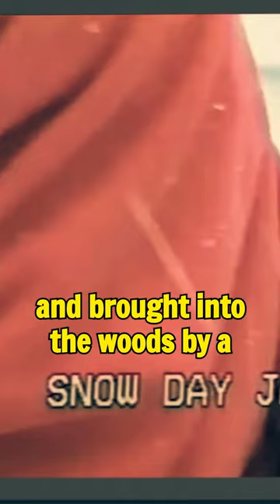Escaping 10 Days In His Underground Bunker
Elizabeth Shoaf was abducted just outside her house in 2006, and brought into the woods by a madman named Vinson Filyaw. Vinson pretended to be a police officer, he cuffed the 14 year old and brought her to an 8x8 hidden underground bunker he built where she would spend the next 10 days.